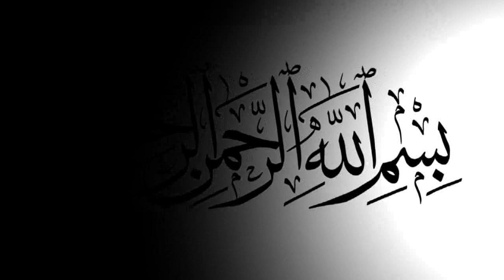তোমার রূপটি মনে মনে আখিঁ _ মন্নান বৈরাগী _ BD Vandari Song_Qawali_Gan_Vandari